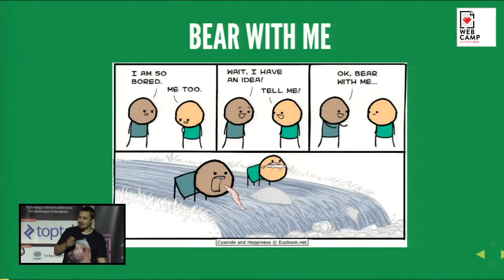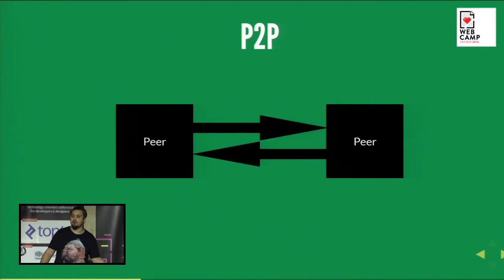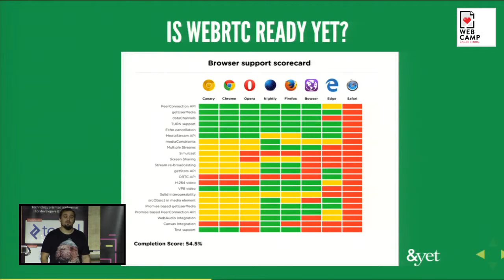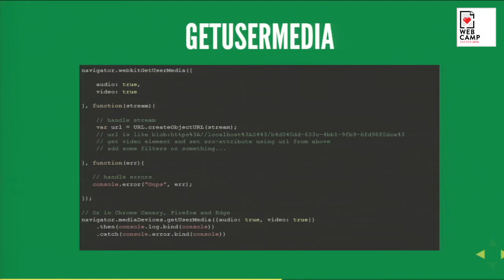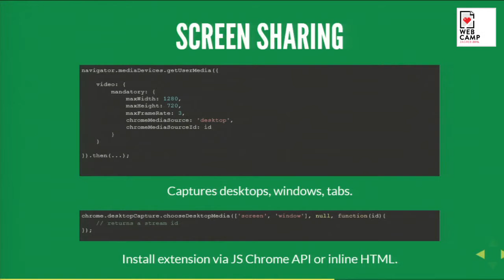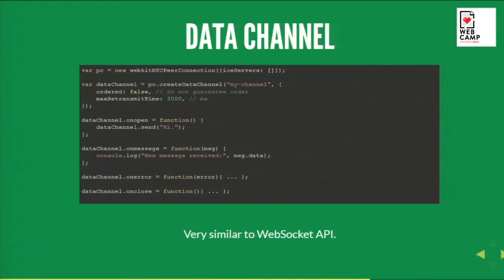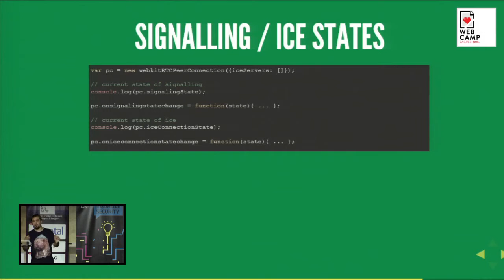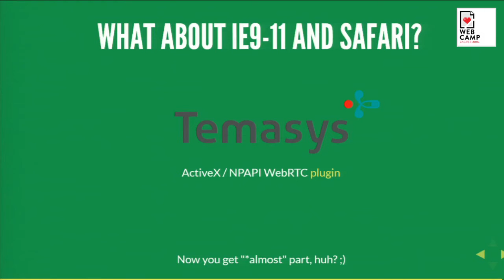Mykhailo Lieibenson - Building plugin free video chat in browser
Together we will dive into world of peer-to-peer web real time communication and learn how to build video chat in browser.

Modern browsers are so powerful that they easily can handle audio, video, screen- and file- sharing right in the same tab allowing to keep in touch with your colleagues and have great conference experience without any specific software installed. Just your browser. So together with you I want to briefly dive into the world of peer-to-peer web real time communication (WebRTC) with common approaches and pitfalls explained.